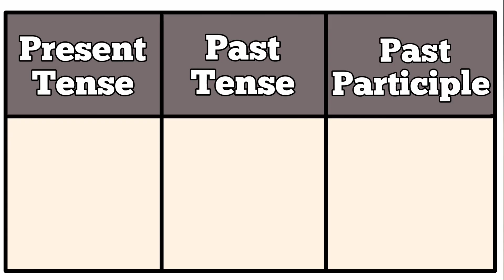Moon Bereave -Present|Past|Past Participle Tense||Verb Forms in english v1 v2 v3